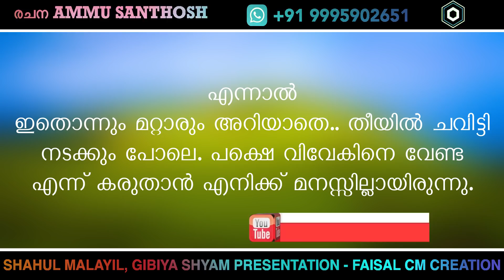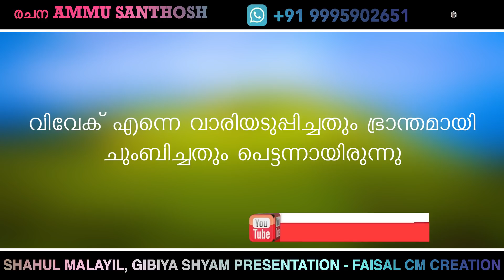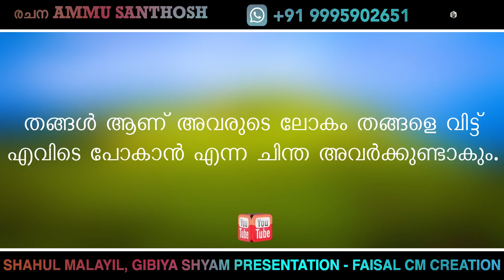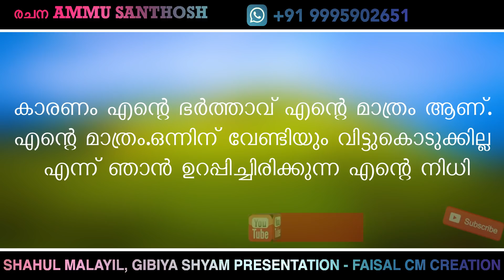ഭർത്താവിന് മറ്റൊരു ബന്ധമുണ്ടെന്നറിഞ്ഞ ഭാര്യ ചെയ്തത്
എന്റെ ശെരി എന്റെ മാത്രം ശെരി അമ്മൂ സന്തോഷ്‌ എഴുതിയ വരികൾ